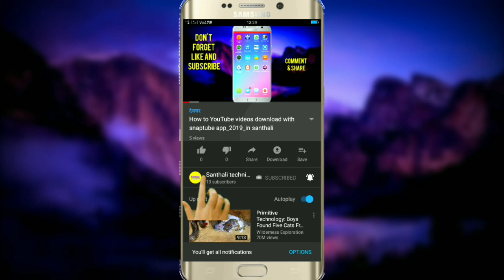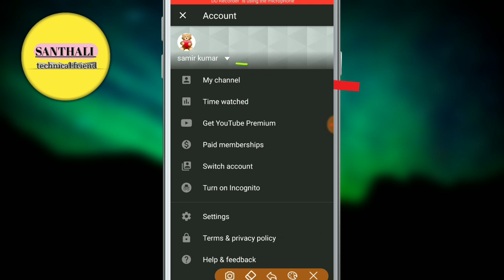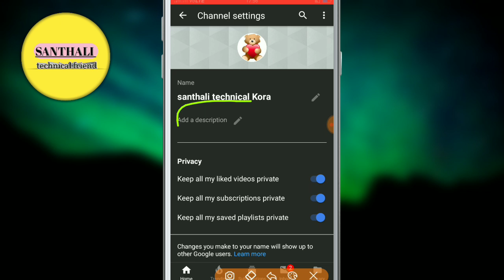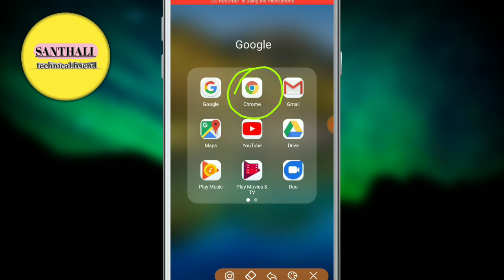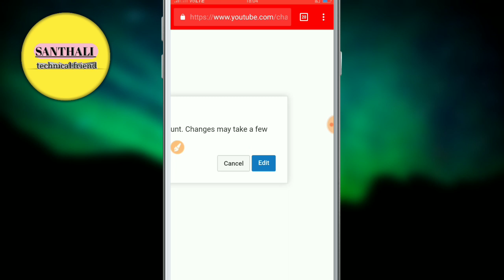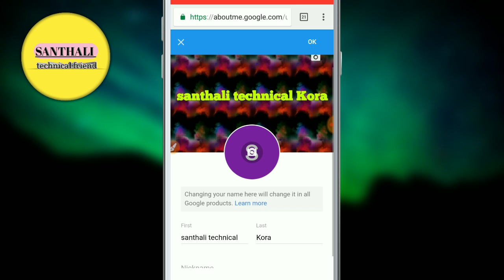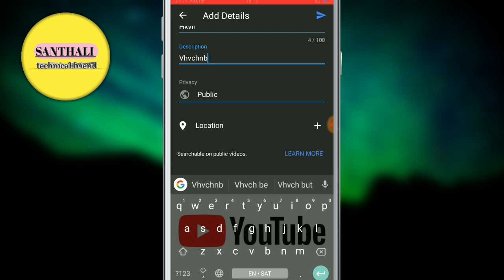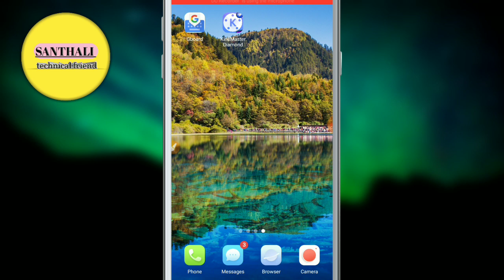How to create a YouTube channel and earn money 💰?_in_santhali_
How to create a YouTube channel and earn money in Santali

Hi friends joto koge sagun johar Nowa video re lay piya je chik lika, YouTube re mik Tang channel bun khulaw dare ya aa ar,pesa chik lika bun kamaw dare ya aa.

ᱱᱚᱣᱟ ᱵᱷᱤᱫᱮᱣ ᱢᱚᱡᱽ ᱯᱮ ᱮᱠᱟᱣ ᱠᱷᱟᱱ ᱞᱤᱠ ᱟᱨ ᱥᱩᱵᱹᱥᱪᱨᱵᱮ ᱛᱟᱵᱩᱱ ᱯᱮ ᱢᱟ ᱛᱚᱵᱮ ᱥᱟᱹᱜᱩᱱ ᱡᱚᱦᱟᱲ.

ᱱᱚᱣᱟ ᱵᱷᱤᱫᱨᱚ ᱧᱮᱞ ᱞᱟᱜᱤ ᱟᱰᱤ ᱟᱰᱤ ᱥᱟᱨᱦᱟᱣ.